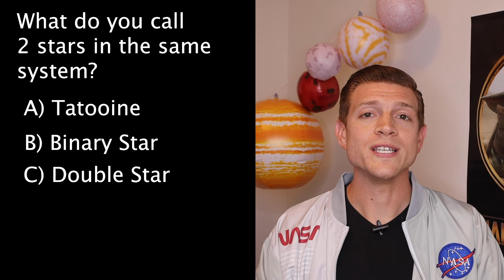How Far Away is Pluto?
Space is huge! How far away do you think the dwarf planet Pluto is? I be it's further than you think!